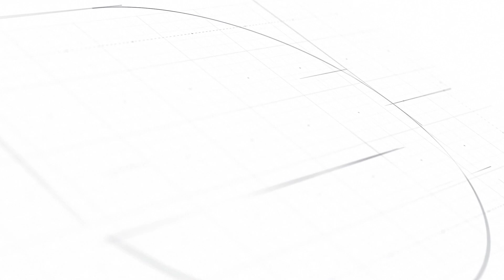Κατάθεση Στεφάνων Δήμου Πειραιά 25η Μαρτίου 2023